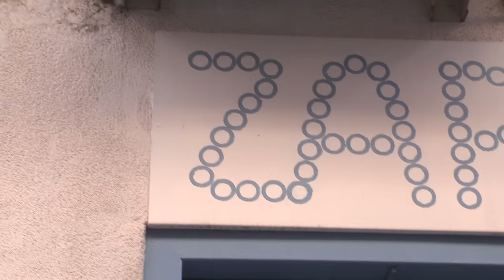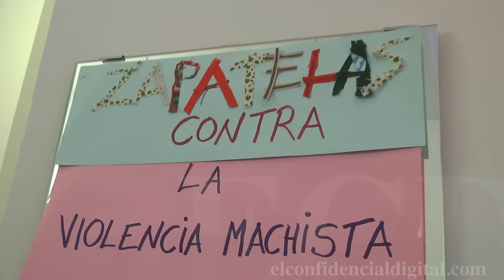La tienda de Manuela Carmena también está de rebajas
Visitamos el establecimiento de la alcaldesa de Madrid donde se vende ropa elaborada por presas.El producto estrella son las "manuelitas", unas muñecas que diseñó la ex jueza, para que los presos que no tuvieran conocimientos previos a la costura pudiesen elaborarlas.